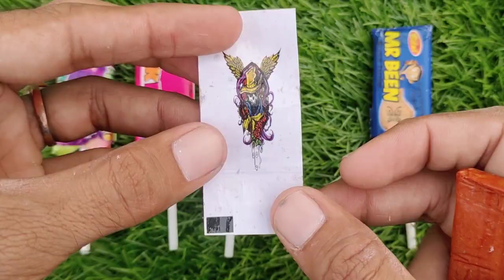Lollipops Unpacking ASMR 🍭 Chupa Chups Big Babol, Alpenliebe Lollipop, Watermelon Lollipop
lollipop candy
asmr chocolate bar eating
kinder joy
lollipop video
all foods
bottle ice
bottle milk
candy mix
candy world
chocolate
hathi raja
ice candy
kahani
kinder
mix candy
multi do
poems